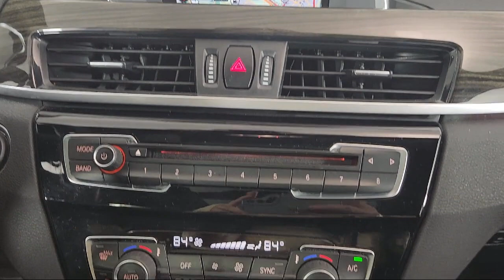2017 BMW X1 xDrive28i Sport Utility Fort Washington King of Prussia Cherry Hill Philadelphia Wil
2017 BMW X1 xDrive28i Sport Utility Stock Number: H4A55542T Vin:WBXHT3Z38H4A55542.